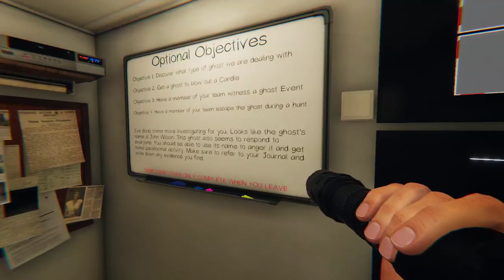PHASMIPHOBIA-EPISODE (44) I AM ALWAYS SCARED IN ALL OF MY GHOST VIDEOS